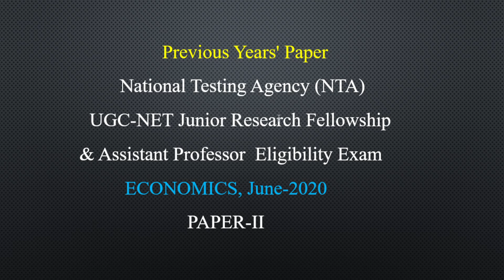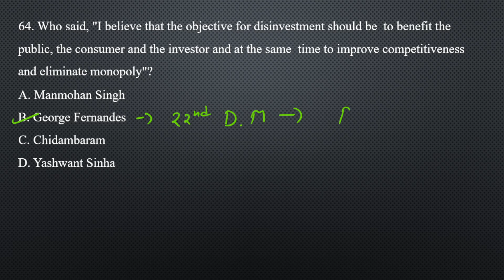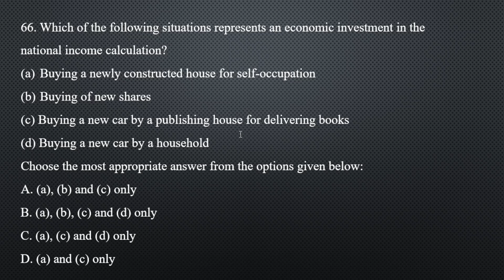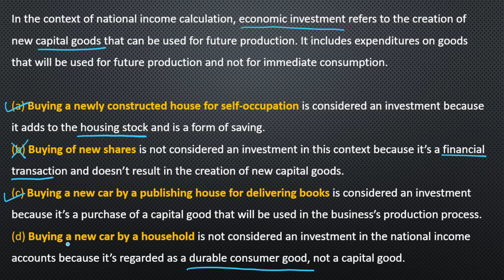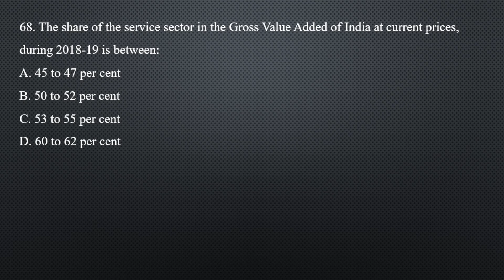UGC-NET JRF | previous year | June 2020 | Q 61 to Q 70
this video has the solution of previous year question paper of June 2020 of UGC-NET JRF. this video has the solution of Q 61 to Q70.